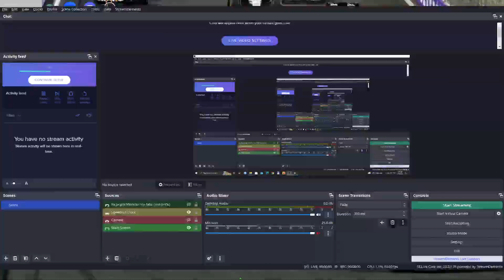"Restoration of Egypt": Full Stage 1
WARNING: I am only using Tryska as base not for asset theft
Contains: "Dragon Plains", "Cathedral of Thot", "Lizard Control Area" and "Guardians Of The Wasteland".